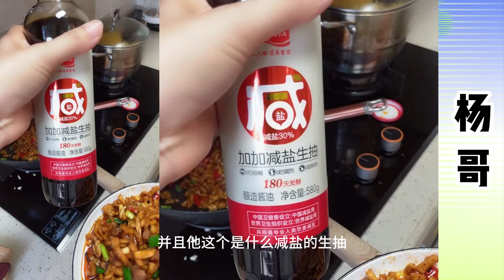杨哥：杨哥不在家，美丽亲自下厨，看看美丽的厨艺。